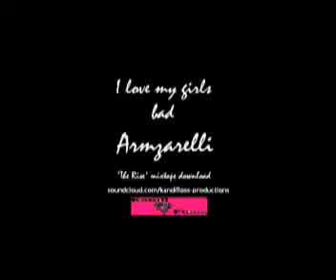Armzarelli - I like my girls bad.mp4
Armzarelli showing his love for the bad girls out there, 'I love my girls bad' is another off 'The Rise' mixtape, with the backing track produced by Timbaland for the'Venus VS Mars' track.